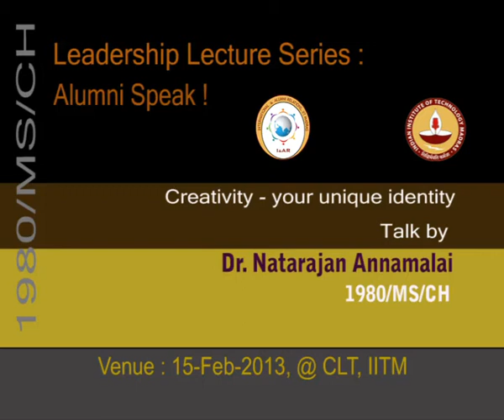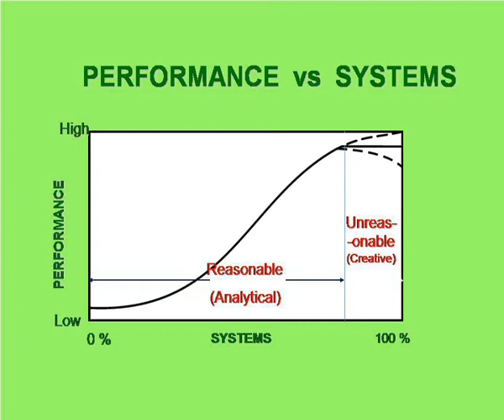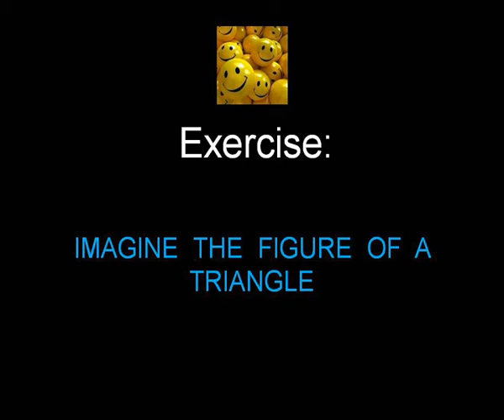Part 1 Creativity--Your Unique Identity by Dr.Natarajan Annamalai 1980-MSCH on 15-2-2013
Part I Creativity -- Your Unique Identity -- talk by Dr. Natarajan Annamalai [1980/MS/CH] on Feb 15, 2013 at 4 pm in CLT